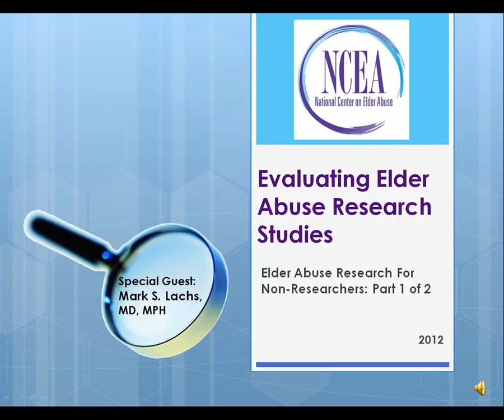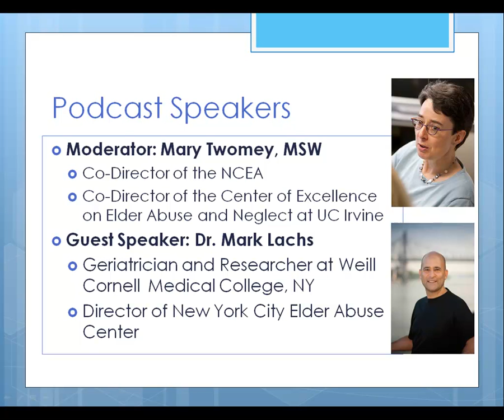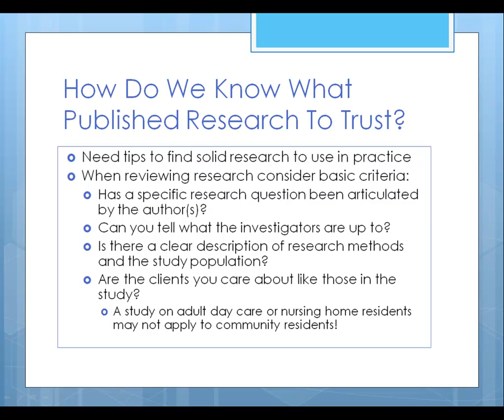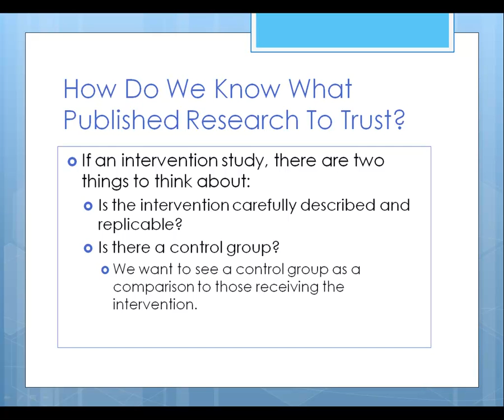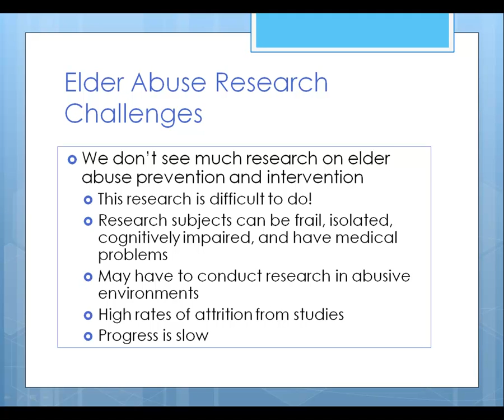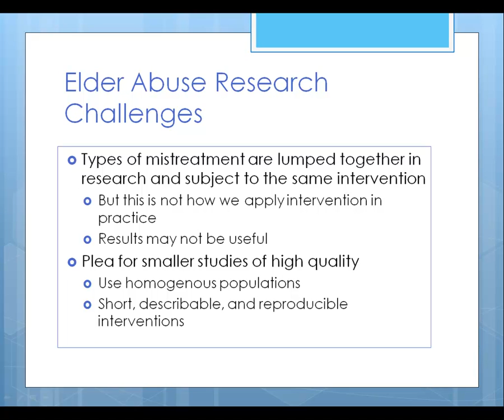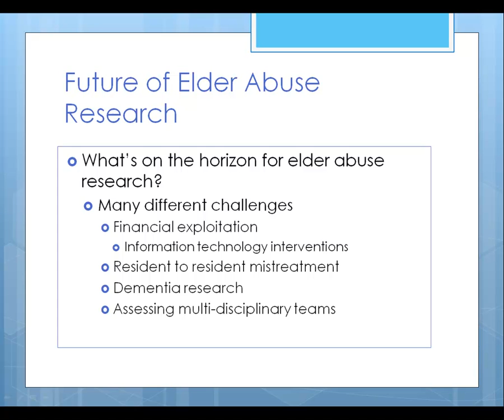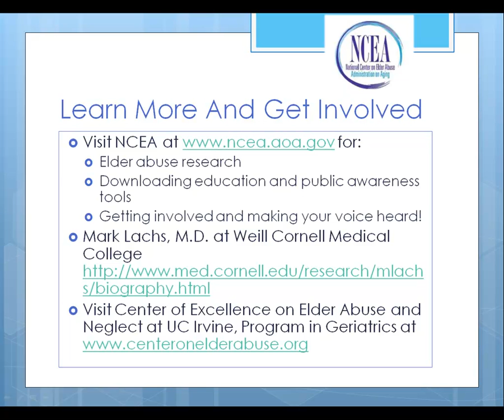Evaluating Elder Abuse Research Studies - Guest Speaker Mark Lachs, M.D., M.P.H.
Interviewed by Mary S. Twomey, MSW of National Center on Elder Abuse at University of California, Irvine

Dr. Lachs, in his conversational and clear style, discusses: What should you look for in a good research study?  How can elder abuse research be applied to practice?  What is the difference between incidence and prevalence?  What are some future directions in elder abuse research?

Two-part collection "Elder Abuse Research for Non-Researchers" addresses: (1) Evaluating elder abuse research studies; (2) Research on elder abuse incidence and prevalence

The audio and PowerPoint slides can be downloaded from iTunes University - UC Irvine.